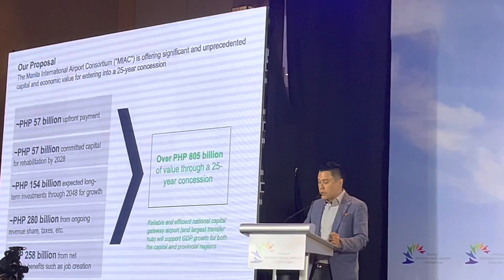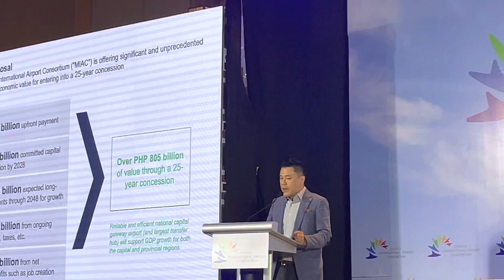How Phl can benefit from MIAC rehabilitation plan of NAIA?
During the Manila International Airport Consortium Media Briefing, Mr. Kevin Tan, Director of Manila International Airport Consortium bares NAIA multi-phased rehabilitation plan.

During the briefing, top officials of different Philippine conglomerates discuss the transformation of the plan, the benefits for the travelers and how this will bolster investment and tourism.

Meanwhile, the MIAC’s technical partner, GIP is one of the leading infrastructure investors and airport operators in the world, whose portfolio of airports include international hubs such as London Gatwick Airport, Sydney Airport, and Edinburgh Airport.

Dr. Jim Yong Kim, Former President of the World Bank Group, and the Vice Chair and Partner, Global Infrastructure Partners outlines what are are key enablers of any regional economic hub and one of them is reliable transport infrastructure.

MIAC is composed of Aboitiz InfraCapital, AC Infrastructure Holdings Corporation, Asia's Emerging Dragon Corporation, Alliance Global – Infracorp Development, Filinvest Development Corporation, and JG Summit Infrastructure Holdings Corporation.

Watch the video: